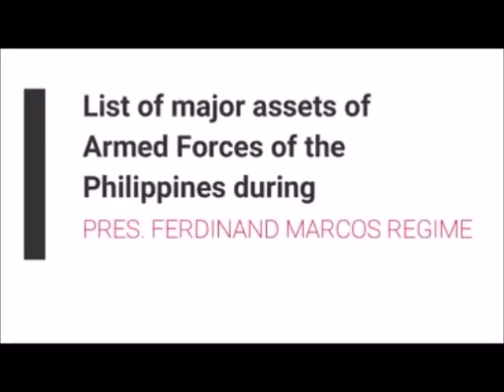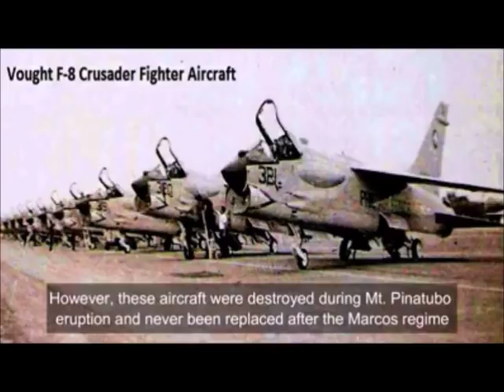PHILIPPINES WAS THE MOST SUPER ADVANCED CIVILIZATION IN ASIA? 1970's SINO ANG SUMIRA?!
The Philippines was not a regional military power during the Marcos years but neither was it the weakest, with the Armed Forces of the Philippines saying it "was one of the most well-equipped militaries in Asia" at that time.

According to a 2004 paper by Andrew Tan for the Institute of Defence and Strategic Studies Singapore, the militaries of Singapore, Malaysia, Indonesia and the Philippines "could be described as militarily weak, with small numbers of major weapon systems."

Tan, a strategic analyst who specializes in defense and security studies, cites "The Military Balance 1974-75" for a snapshot of military capabilities of Southeast Asian states in 1974 that shows the Philippines trailing Thailand in personnel, 274,000 to 396,000.

The AFP was also behind the militaries of Thailand, Laos, Cambodia and Singapore in combat aircraft. The Philippine Air Force had 36 aircraft units in 1974, putting at par with Malaysia.

Thailand had 105 combat aircraft. Laos, which was fighting a civil war at the time, had 85 planes, with "most of the combat aircraft consisted of US-supplied T-28 ground attack aircraft," wrote Tan. Singapore had 65 and Cambodia had 64.

By the time Marcos became president, the Air Force's moment in the sun: The jet-equipped Limbas Squadron's stint as part of the UN Peacekeeping Force in the Congo was two years in the past. The Philippine Expeditionary Force to Korea had been home for around a decade.

It is true, however, that Marcos significantly invested in making the military more powerful. Journalist and Manila Times columnist Rigoberto Tiglao wrote in "Dictatorship and Revolution: Roots of People's Power" that Marcos "institutionalized the military as a locus of power in Philippine society."

The military history of the Philippines is characterized by wars between Philippine kingdoms and its neighbors in the precolonial era and then a period of struggle against colonial powers such as Spain and the United States, occupation by the Empire of Japan during World War II and participation in Asian conflicts post-World War II such as the Korean War and the Vietnam War. The Philippines has also battled a communist insurgency and a secessionist movement by Muslims in the southern portion of the country.

Prehistoric tribal warfares:
Archaeological findings dating from prehistoric eras have discovered a variety of stone and metal weaponry, such as axes, arrows and spearheads. Usually used for hunting, they also allowed tribes to battle with each other. Some more elaborate bronze pieces, such as axes, Swords were also part of the native weaponry. Making of swords involved elaborate rituals that were based mainly on the auspicious conjunctions of planets. The passage of the sword from the maker entailed a mystical ceremony that was coupled with superstitious beliefs.[1] The lowlanders of Luzon use the kampilan, bararao and panabas, while the Moros and animists of the South still continue the tradition of making kris.